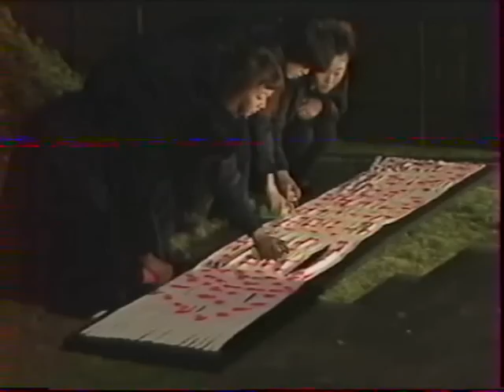Yayoi KUSAMA - Tokyo- Performance Ambassade de France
Yayoi KUSAMA, performance at " French Ambassy, Tokyo". A collaboration with Issey MIYAKE